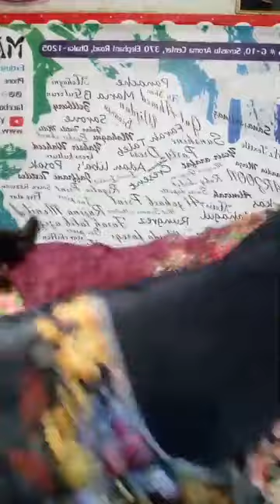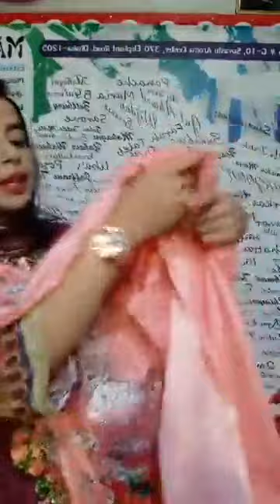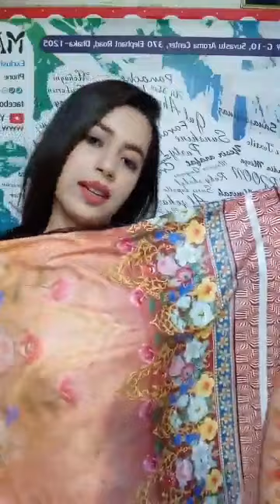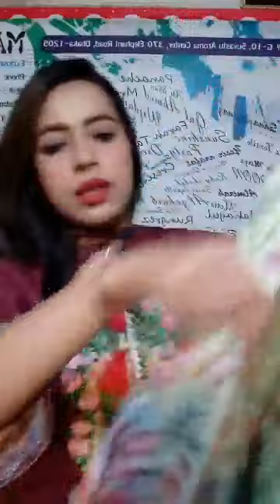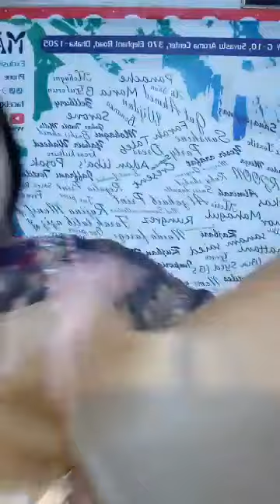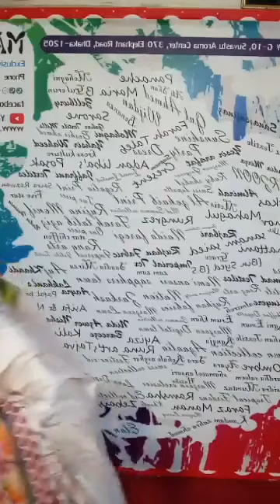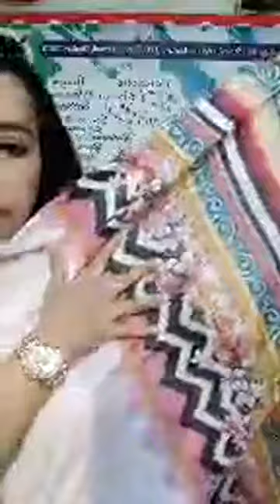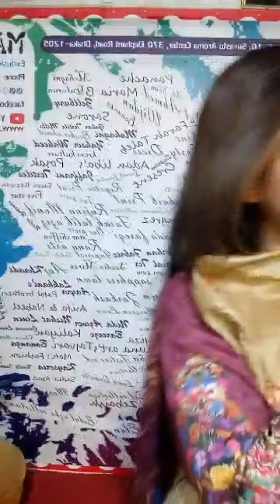Star Luxury Digital Printed lawn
MARZOON EXLCUSIVE ARE PAKISTANI WHOLESALE SHOWROOM